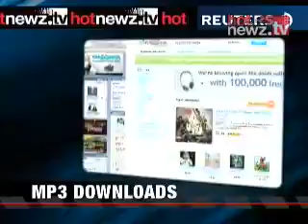HotNewz.TV Reality Check: June 30, 2008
A snapshot of today's news from HotNewz.TV, including a sad update to a tragedy at UNC, more fires in California, higher gas prices, a new iTunes competitor, and Amy Winehouse has a new hit.